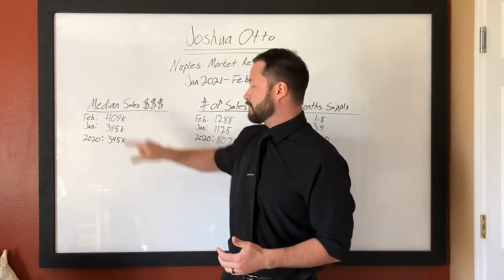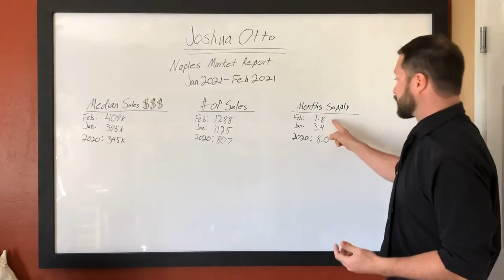Naples Market Report February 2021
Check out the latest Market Update in Naples, FL! I explain the newest stats in Naples, FL by showings what has happened with house prices, home inventory, and house sales.

Joshua Otto is an up-and-coming Realtor in Naples, FL who enjoys helping buyers and sellers with their investments in real estate. He has lined himself with the fastest-growing and innovative brokerages in the world, eXp Realty LLC, which allows him to work with people all across the globe for their real estate needs.